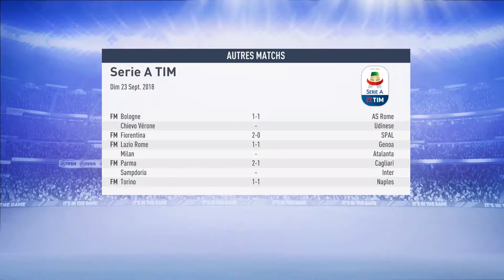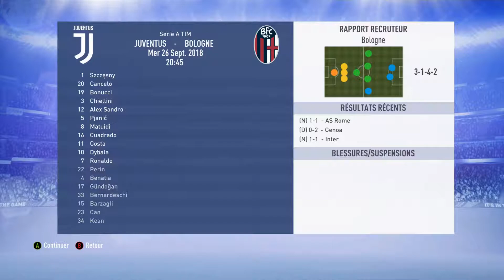Let's Play Fifa 19 PC Carrière Pro Dams #5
Chaîne Gaming en couple (Dam et Sab = DAMS) sur des jeux qu'on kiffe.

🔗 LIENS
Psn: Dams14s

On essaiera également de faire partager des nouvelles découvertes dès que l'on peut.
Il y en a pour tous les goûts : Course, Football, Dance, Kombat,

Enjoy Vidéos :D